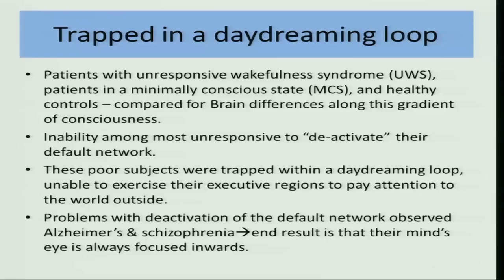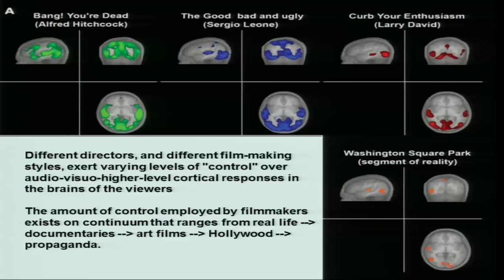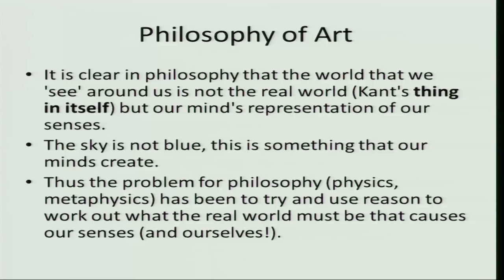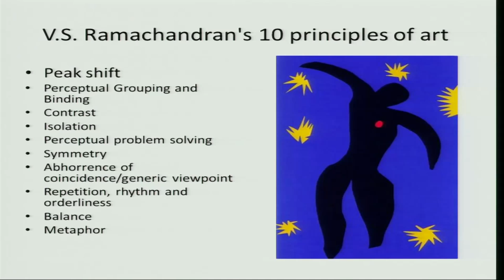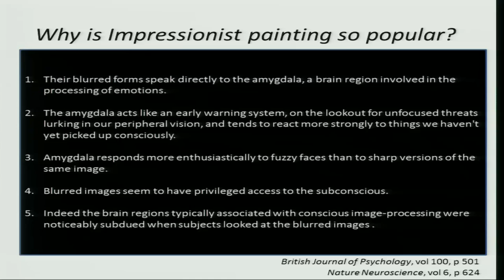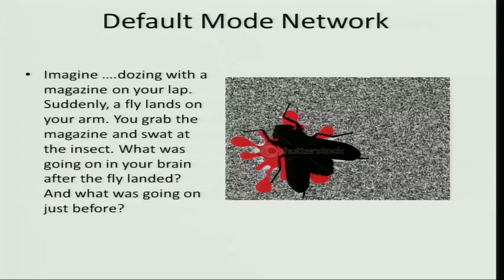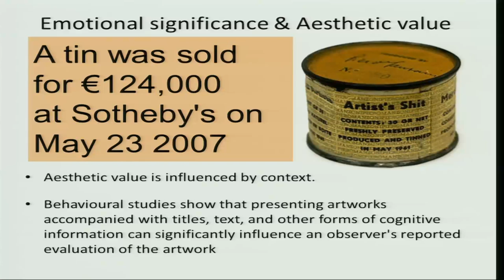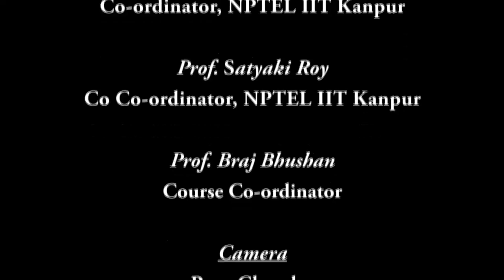Mod-05 Lec-31 Art and the brain I